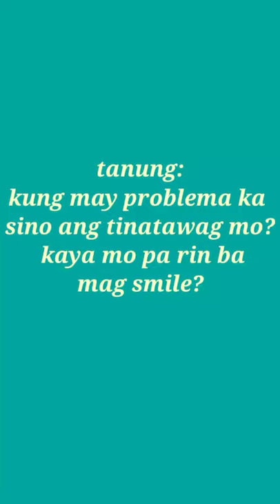Smile that make your day completely beautiful.